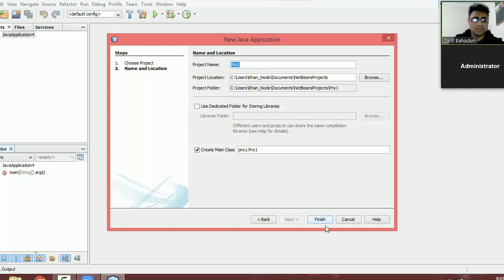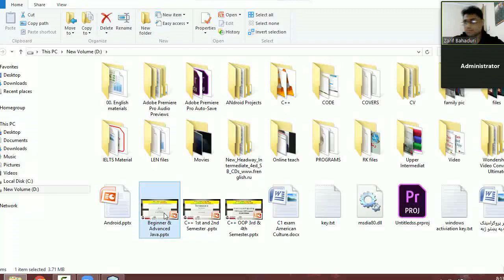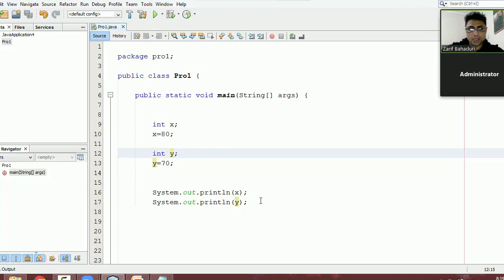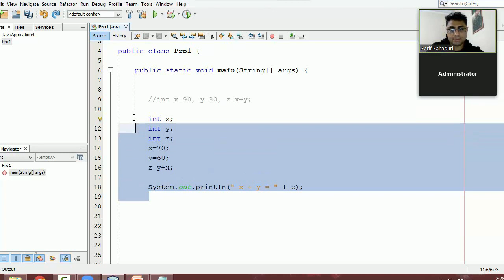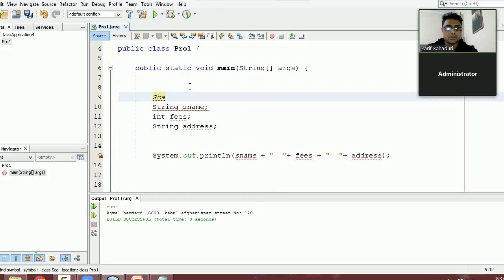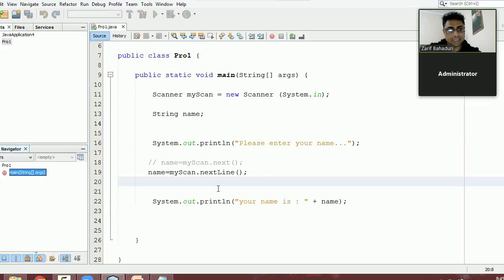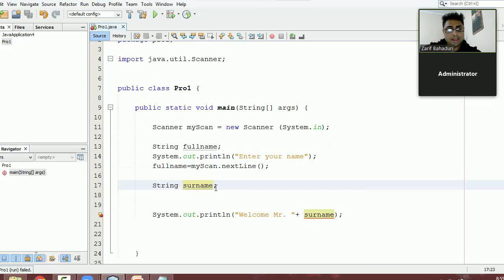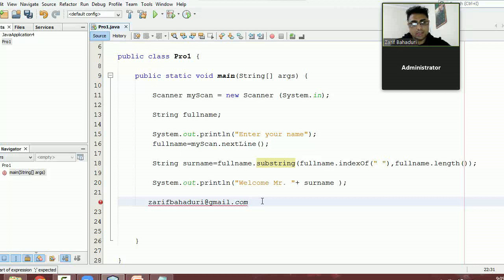java online class with Ajmal Hamdard # 2 kabul